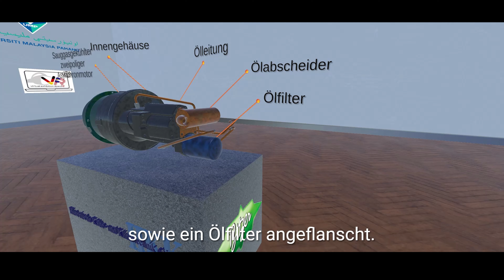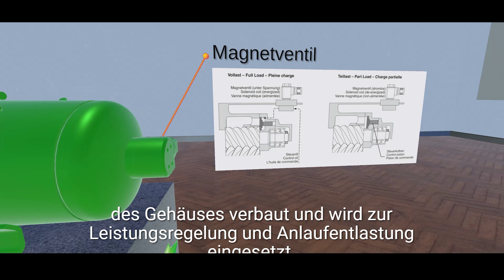Virtual Museum for the Refrigeration Compressor VSK3162 Bitzer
Virtual Showroom for the BITZER Compressor VSK3162.
The virtual app was implemented by the students of the University of Applied Sciences Karlsruhe for the Association "Historical Refrigeration and Air Conditioning Technology” (Verein Historische Kälte- und Klimatechnik e.V., HKK) and for the SCHAUFLER Academy (BITZER Kühlmaschinenbau GmbH).
HKK’s Visitors can use several functions e.g. explosion view, cross-section, flow-simulation to gain insight into the refrigeration and air conditioning technology in a tangible and interactive way.